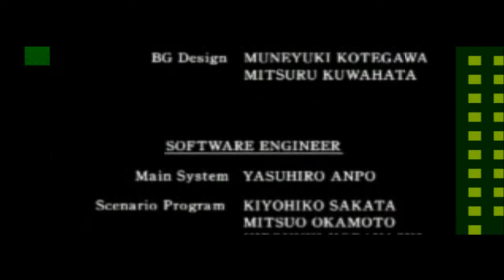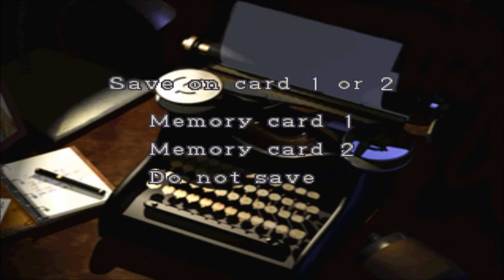Let's Play Resident Evil 2 (Leon B) Finale :: Ultimate End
***NOTE*** Please watch until the end so that you guys can hear what I'm thinking about LPing next, I want to hear what you all think, thanks!
What's up guys and welcome to the Finale of Let's Play Resident Evil 2 Leon B! In this final episode of the series, I assume control of Leon Kennedy one last time, in order to restore power to the escape train, the Galaxie 5000. After restoring the power, Leon is confronted by the supreme version of Mr. X, who is packing more of a punch than ever before! During the intense battle, Leon suddenly receives aid in the form of a giant rocket launcher from an unseen, yet familiar figure. After dealing with Mr. X, Leon must head back to the train and commence with the final escape from the ruined Raccoon City, all while being on the clock of doom, counting down to the detonation of the entire underground Umbrella facility. Will our heroes survive the madness? Watch and find out the true ending! I'd like to thank all of you guys for watching this series, it's one that I've wanted to do ever since I began doing Let's Plays and it feels great to finally add it to my catalog of completed LPs. I hope you guys enjoyed the finale, and as always, I can't wait to see you back here at the Republic Of Joe for my next Let's Play, thanks for watching and your support!